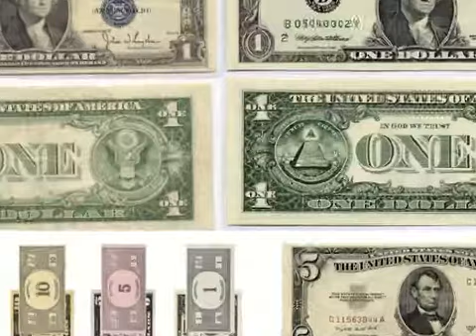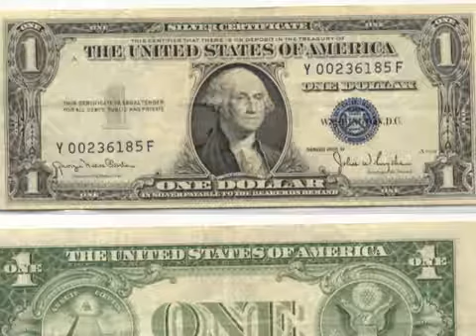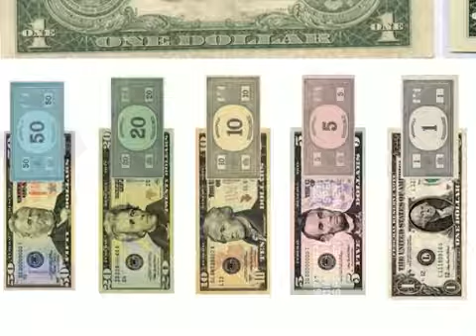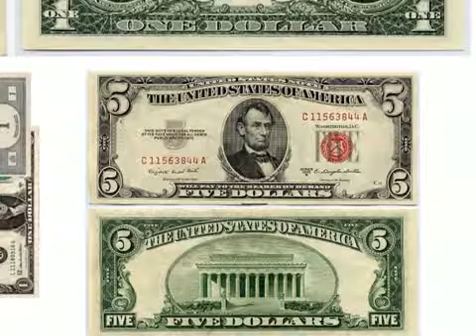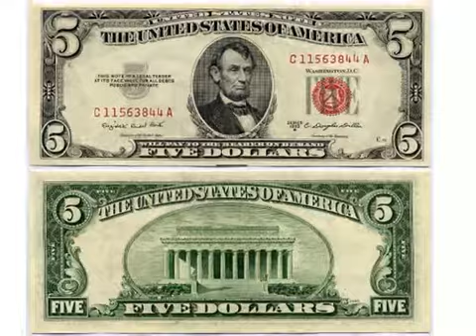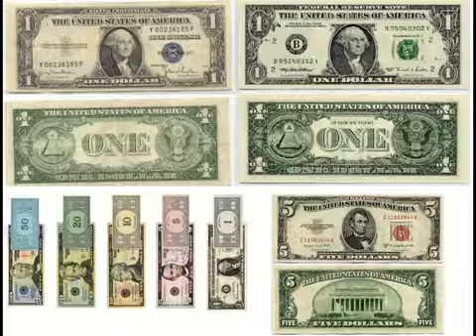Anti-illuminati Series: Celebrity men wearing dresses!!! SMH!!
Here we discuss this abomination toward God

Micheal J has Parkinson's disease.

Deuteronomy 22:5 King James Version (KJV)

5 The woman shall not wear that which pertaineth unto a man, neither shall a man put on a woman's garment: for all that do so are abomination unto the Lord thy God.